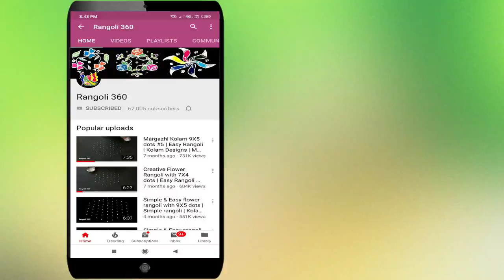Cute and Awesome Flower rangoli with 9X1 dots | Easy rangoli | Kolam designs | Muggulu | Rangoli 360